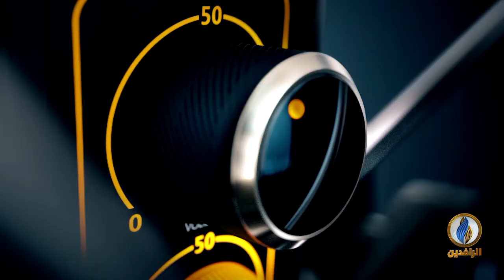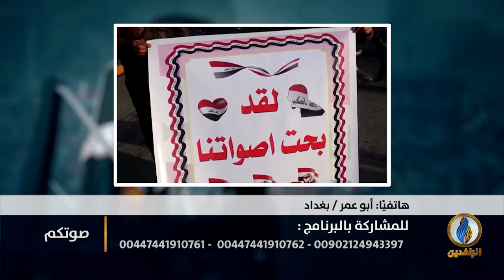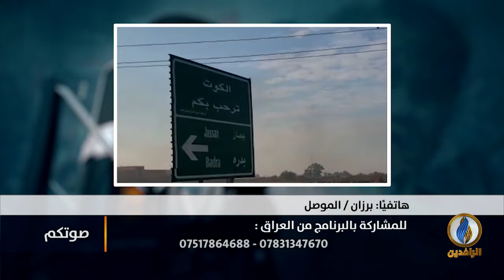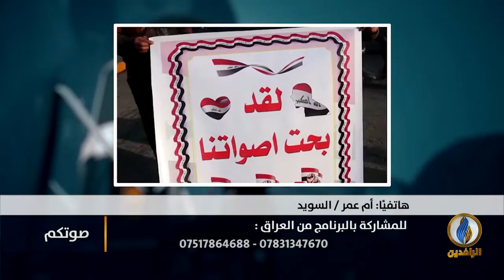صوتكم | شهداء وجرحى بنيران القوات الحكومية في بغداد و كربلاء و